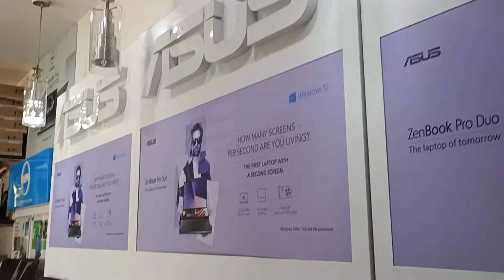सुपेला सन्डे मार्केट | Supela sunday market Bhilai Chhattisgarh |LENOVO Laptop Showroom | Vlogs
दोस्तों नमस्कार  ।। आज मैं आपको laptop ka का वीडियो दिखाऊंगा video  poora देखिए ।।